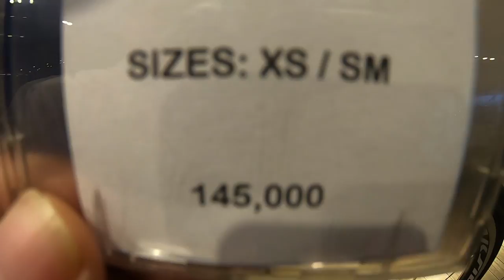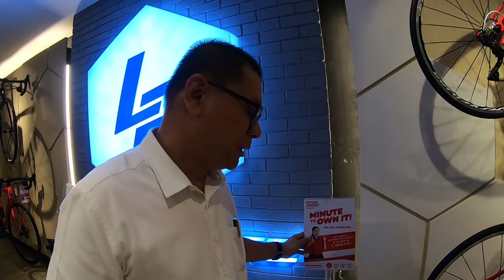New Road Bike Day | Lapierre Sensium 600 FDJ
I got a new road bike! This time it's the 2018 Lapierre Sensium 600 FDJ road bike. Below is the complete specifications:

Frame: SENSIUM CARBON
Fork: SENSIUM 100% CARBON
Headset: FSA 1"1/8 ORBIT C-33 44E
Bottom bracket: SHIMANO PRESSFIT SMBB7141B
Crankset: SHIMANO ULTEGRA FC-R8000, 50x34T 172.5mm (M)
Stem: LAPIERRE FDJ AS-LP2 -7° 31.8mm 100mm (M)
Seatpost: LAPIERRE FDJ SP-3D1 27.2x350mm
Handlebar: LAPIERRE FDJ HB-CR12 42 cm
Front derailleur: SHIMANO ULTEGRA FD-R8000
Rear derailleur: SHIMANO ULTEGRA RD-R8000GS, 11s
Brakes: SHIMANO ULTEGRA BR-R8000
Shifters: SHIMANO ULTEGRA ST-R8000
Saddle: FIZIK ALIANTE R5
Wheels: MAVIC AKSIUM
Sprocket: SHIMANO 105 HG5800 11s 11-32T
Tires: CONTINENTAL Ultra Sport 2 SL 700x25
Weight: 8.4 kg
Size:Medium

Help me continue creating videos and grow my channel.

Song: Blue As The Night Sky

Hi. My name is Carlo. I'm an educator by profession but a digital entrepreneur by passion. I work as a Guidance Counselor on weekdays and an entrepreneur after work and during weekends.

As a bike shop owner for the past four years, I have encountered hundreds of cycling newbies who have struggled to find the right bike for them because of the lack of information about bikes, parts, and accessories available in our local cycling industry. This channel aims to fill that void.